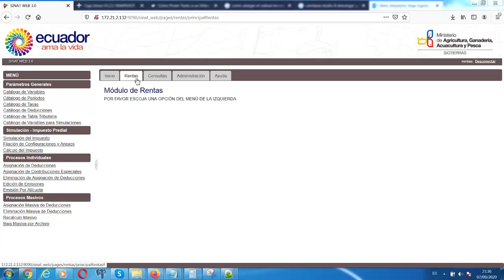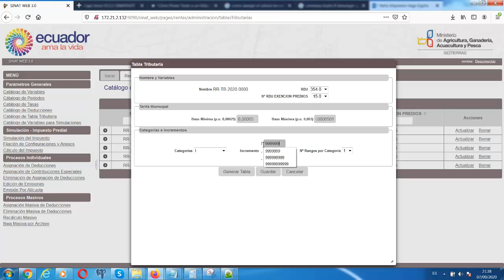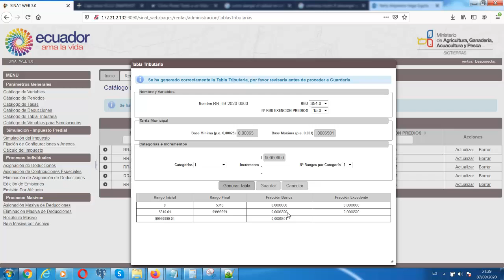Parametrización Catálogo de Tabla Tributaria - Módulo Rentas - Trámites Rurales